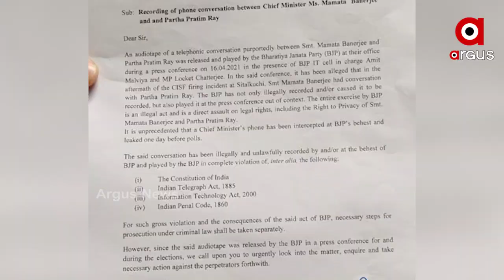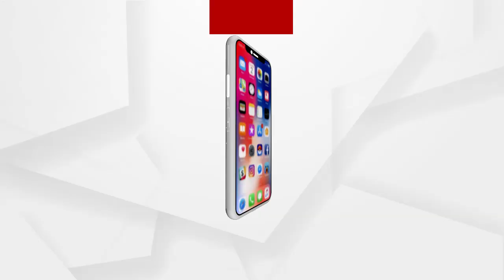ପଣସ ଖାଇ ପର ମୁଣ୍ଡରେ ଅଠା ବୋଳୁଛି ଟିଏମସି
ମମତାଙ୍କ ଅଡ଼ିଓ ବାର୍ତାଳାପ ଭାଇରାଲ ହେବାର ଗୋଟିଏ ଦିନ ପରେ ଘଟଣାକୁ ସ୍ୱୀକାର କରିଛି ଟିଏମସି । ଅର୍ଥାତ୍ ମମତା ଏପ୍ରିଲ ୧୦ ତାରଖ ଦିନ କୁଚବିହାର ନିର୍ବାଚନୀ ହିଂସାକାଣ୍ଡରେ ମୃତ୍ୟୁବରଣ କରିଥିବା ଲୋକଙ୍କ ଶବକୁ ନେଇ ଯେଉଁ ରାଲି କରିବା କଥା କହିଛନ୍ତି ତାହା ସତ.